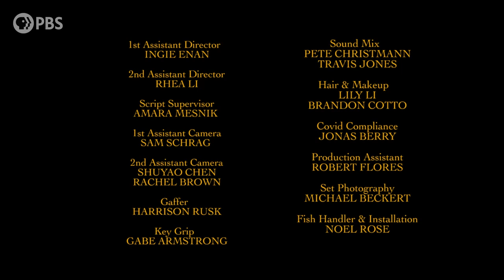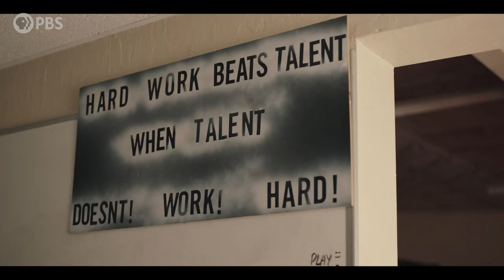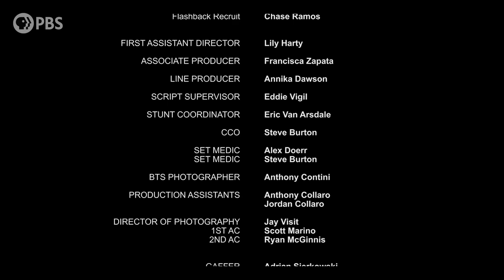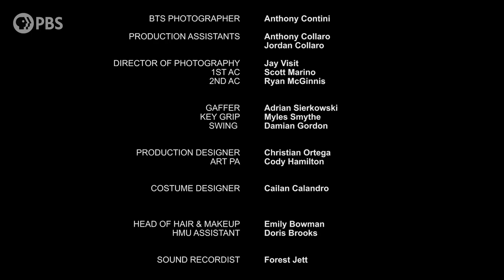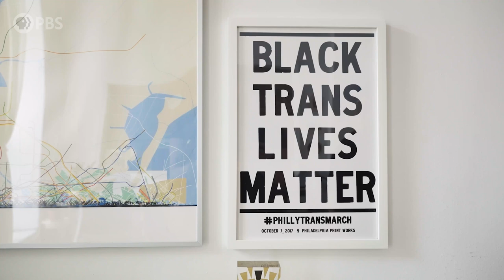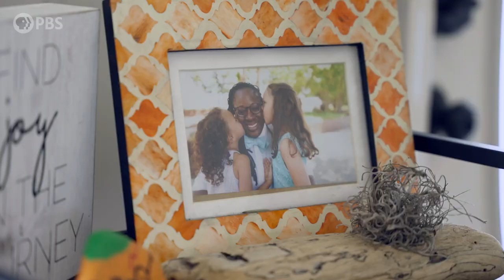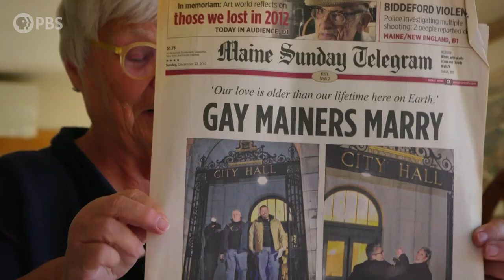5 Short Films About Identity That Prove Everyone Has A Story | 2023 PBS Short Film Festival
Who do you see when you look in the mirror? Explore five short films about the concept of identity.

Short Films
00:00 Lucky Fish
08:25 Two Bears
26:32 Last Call Baking
32:29 Be Heard: I Am Who I Say I Am
39:35 Lucie and Annie

Lucky Fish
A narrative coming-of-age short about two Asian-American teenagers meet in the bathroom of a Chinese restaurant while having dinner with their families.

Two Bears
Casey TwoBears is a Marine Corps veteran, ex-junkie, and former county inmate. While working as a janitor for a boxing gym, Casey volunteers be the sparring partner for the local “champ” in order to prove his worth as a warrior in the ring, but also to prove himself as the modern warrior that his daughter and granddaughter can depend on.

Last Call Baking
Last Call Baking Co. owner Chanah Willis opened a shop in Birmingham, AL where they create fresh, unusual, and delightful baked goods. Inspired by Southern and Jewish heritage, a love of travel, and a background in fine arts, Chanah's wild appreciation for ingredients sets them apart from your average Betty Crocker.

Be Heard: I Am Who I Say I Am
I Am Who I Say I Am captures the stories of three people who span the gender identity spectrum. Each person discusses their pronouns and center the conversation on the affirmation of their gender.

Lucie and Annie
Lucie and Annie discuss their struggle to become married, and encourage others to fight for LGBTQ+ rights.

PBS Short Film Festival
The PBS Short Film Festival elevates the reach and visibility of independent filmmakers from across the country. Since its inception in 2012, hundreds of films celebrating love, acceptance, family, strength, equality, friendship, loyalty and more have been presented under the festival’s banner. The 2023 festival features “Stories in bloom” which represents growing and changing narratives.